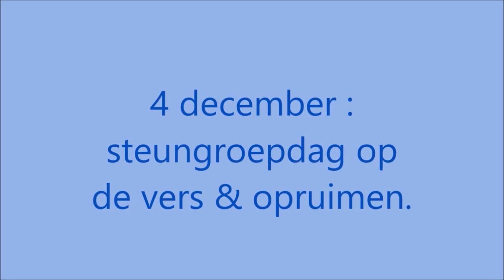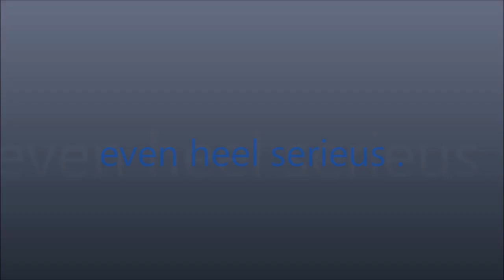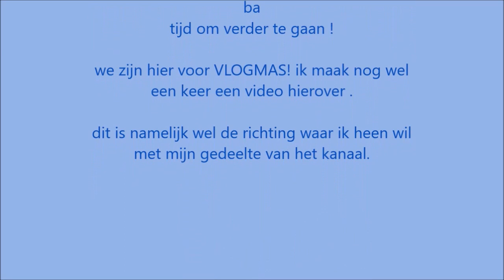4 december steeungroepdag opruimen en bijkomen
steujngroep bijeenkomst, poetsen en bijkomen ,

muziek startfilmpje:
dance of the sugar plum fairy - de notenkraker - p.tsjaikovski

muziek uploaden :
carol of the bells - celtic woman

muziek woonkamer opruimen :
fairytale of New York - the pogues
christmastime - the darkness